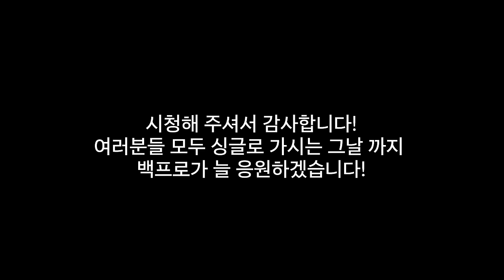필드에서 즉시 효과 보는 26가지 노하우 모음집 : 모든 골퍼를 위해 만들었어요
라운드 중 어떤 상황에서든지 쉽게 참고하실 수 있도록,
실전 상황별로 필수 노하우와 핵심 요점들을 모아
''보기만 해도 도움되는 실전 상황별 모음집''을 만들었습니다.

어디에서든 간편하게 꺼내볼 수 있으며,
각 상황에 맞는 전략과 팁들을 담아 놓았습니다.
이 모음집을 통해 여러분의 골프 실력이 한 단계 더 향상되기를 바랍니다.

*문의
인스타DM : 100bum
카톡:b1001